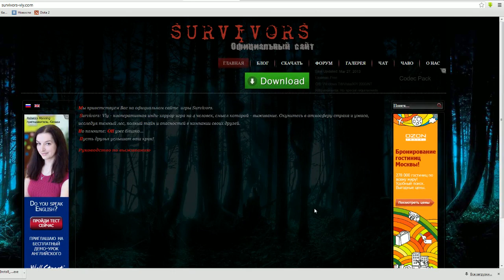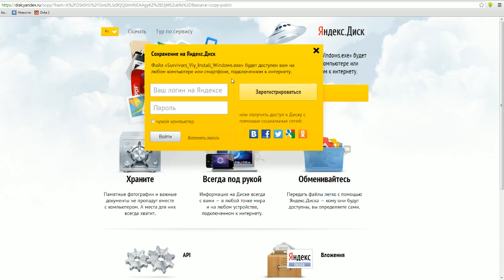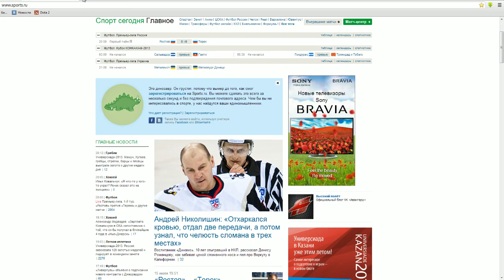Эфир 15.07.13, часть 8. Подкаст и установка Survivors viy.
Мэддисон и Хованский болтают и качают Survivors viy.